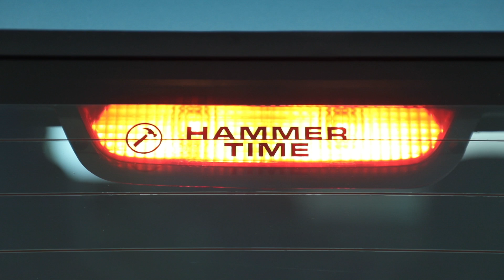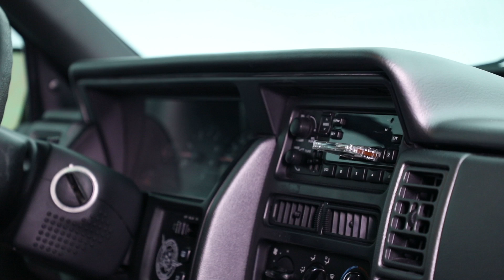Jeep Grand One Concept Beauty Shots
Jeep® and Mopar Brands reveal new concept vehicles for 51st annual Moab Easter Jeep Safari. The Jeep Grand One celebrates the 25th anniversary of the Grand Cherokee with a modernized spin on a classic 1993 ZJ.